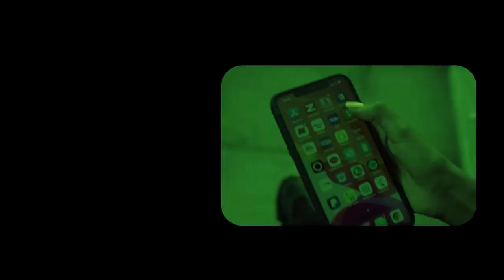Xog Taliye Faysal Cabdi Bootaan oo sheegay in uu Soo afjarayo Dagaalka laascanood? Taliyaha Ciidanka